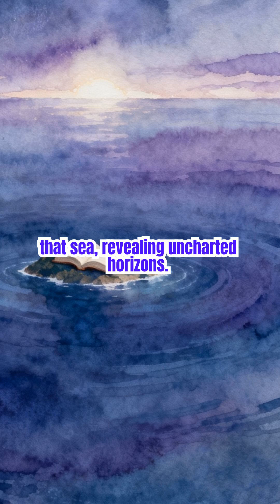Einstein's Imagination Revolution: Why It Outshines Knowledge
Unlock the power of Einstein's iconic quote
—and discover how it reshaped science and sparked personal breakthroughs for innovative minds today.